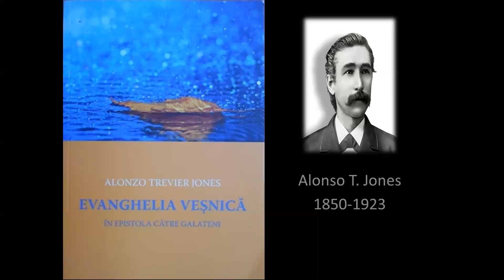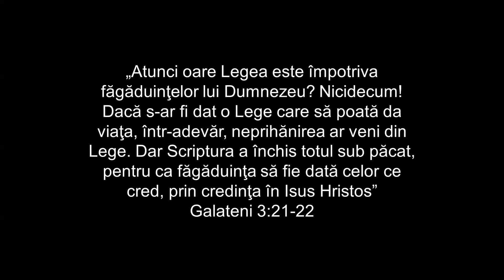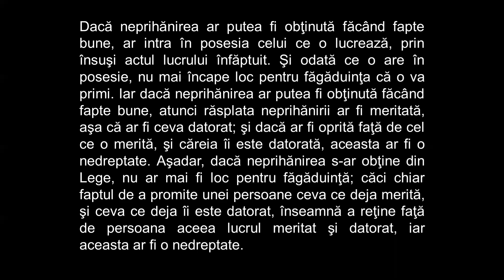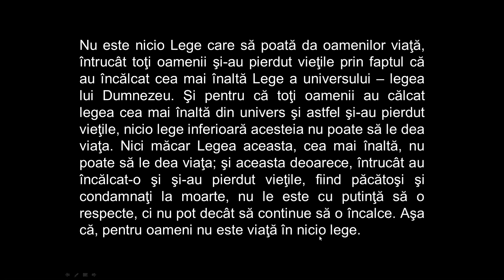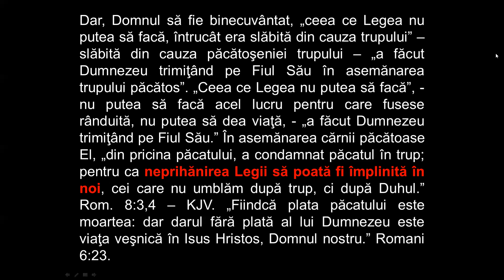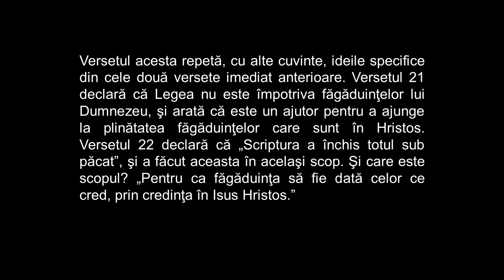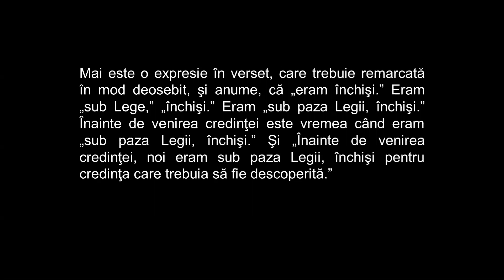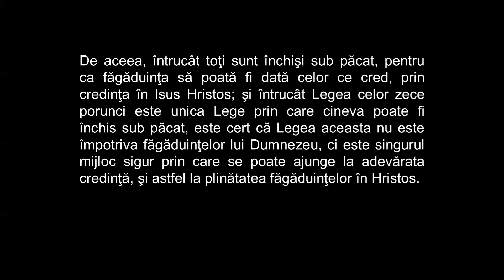Galateni 23: Este Legea împotriva făgăduințelor lui Dumnezeu?